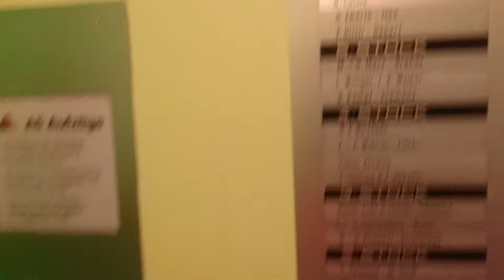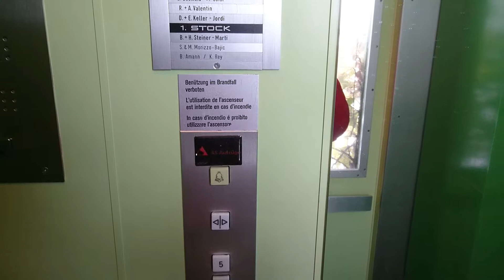Gebauer Kreuzrain 1 6313 Edlibach ZG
Dieser hydraulische Gebauer vom Baujahr 1985 ist noch mehrheitlich im Originalzustand, ausser dass er mit Klebern von AS wo er gewartet wird versehen ist und eine Sprechstelle erhalten hat. Der Lift ist frei zugänglich durch einen Korridor erreichbar. Ein baugleicher Lift mit Baujahr 1987 befindet sich nebenan bei der Überbauung Kreuzrain 2. Mir wurde noch gesagt, dass die beiden Lifte demnächst ersetzt werden sollen. Der Link dazu